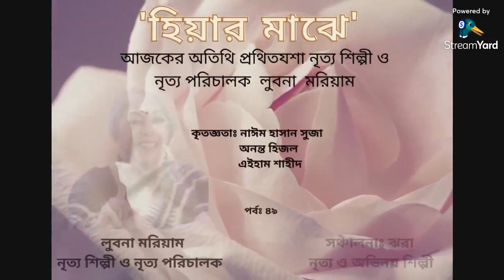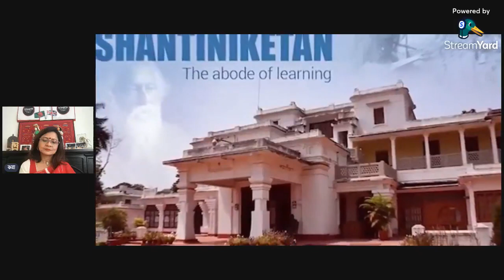'হিয়ার মাঝে' পর্ব ৪৯ Guest: Legendary dance personality of Bangladesh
Trioarts is delighted to have Lubna Marium, a renowned dancer, choreographer, researcher, cultural activist and freedom fighter of Bangladesh as an honourable guest in this event. She will share her fascinating life stories with us during this show.